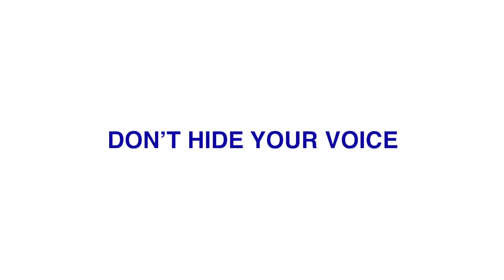Crime Stoppers USA 'Say It Here!' Commercial 2